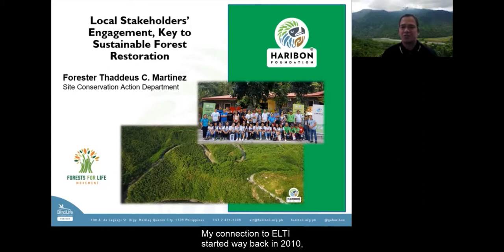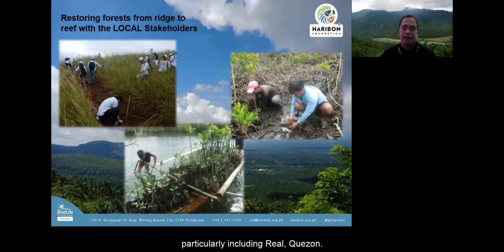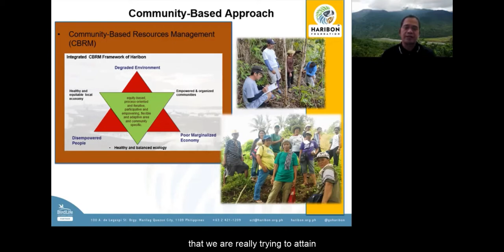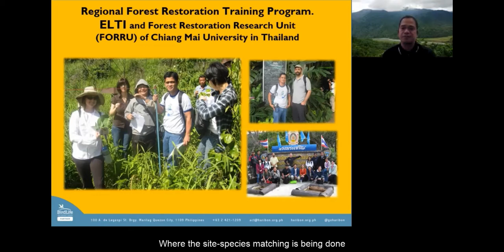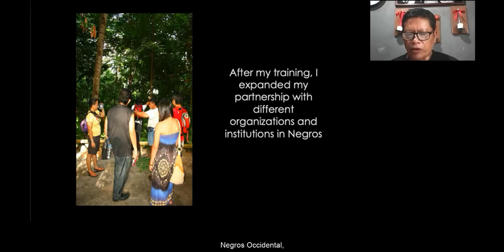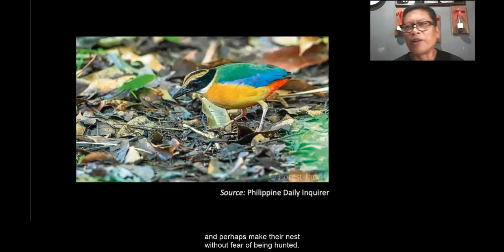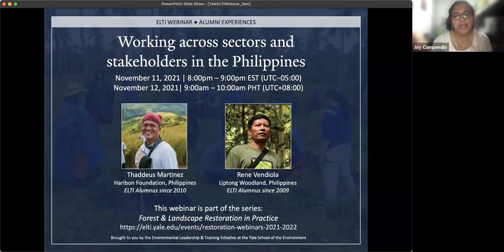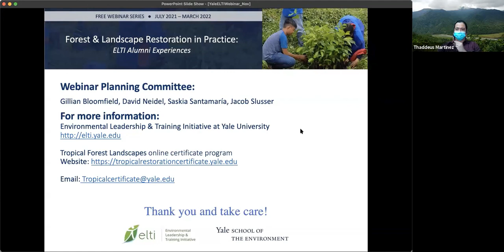2021-2022 Yale-ELTI Webinar 5 of 8: Alumni Experiences - Forest & Landscape Restoration in Practice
This webinar was part of the 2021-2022 webinar series entitled, "Forest & Landscape Restoration in Practice," featuring alumni of ELTI's capacity development activities. This series is hosted by the Environmental Leadership & Training Initiative (ELTI) at the Yale School of the Environment.

The November 11, 2021 panel focused on the theme "Working across sectors and stakeholders in the Philippines" and featured ELTI alumni:

1. Thaddeus Martinez, Head, Natural Resources Management Division; Haribon Foundation
2. Rene Vendiola, Owner, Liptong Woodland
Moderated by Joy Compendio, Program Assistant, ELTI Philippines

The series, offered in English, showcases perspectives and experiences of alumni of ELTI's capacity development programs and takes place monthly from July 2021-March 2022.

This webinar series was made possible thanks to the generous support of ARCADIA, a charitable fund of Lisbet Rausing and Peter Baldwin.